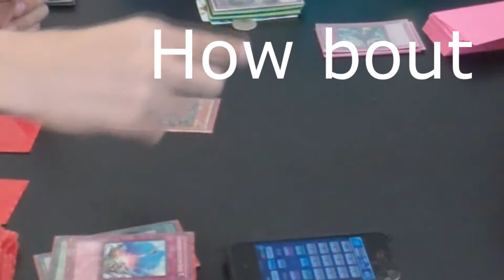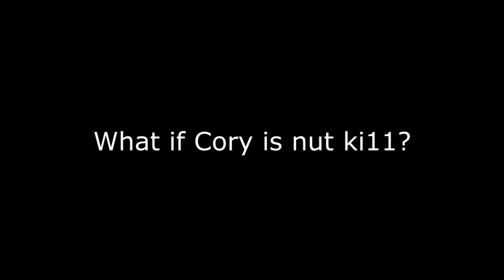MLG Pro Yugioh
Songs in order of appearance: Imma try it out-Skrillex,
I Keep Holding On-Dr, X-Files Theme Song